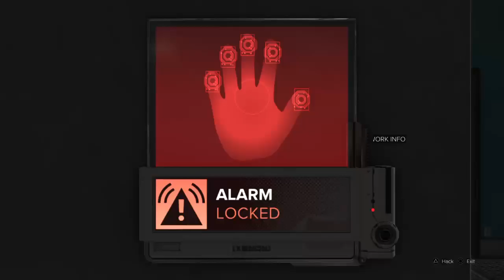Deus Ex Mankind Divided No Commentary